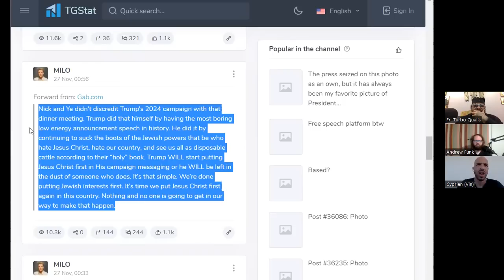"Art And Soul" (The Royal Path Ep 052)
In this episode, Father Turbo, Andrew, and Cyprian discuss how art (and artists) might be a possible medium for national repentance.

Walk The Royal Path and be a part of the network by viewing and sharing this video on IPFS

(IPFS Hash: QQmZwXJUVc77upnTWstw2cBy1eK29G3apDGz58VZhbQ8Pta)